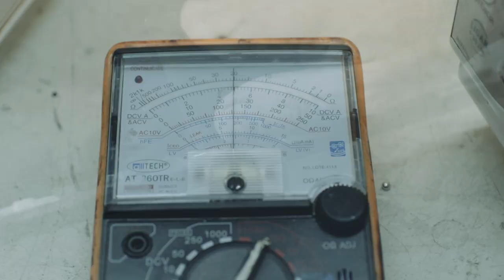JAMAS ELETRÔNICA E INFORMÁTICA